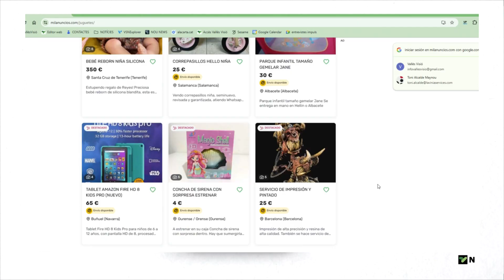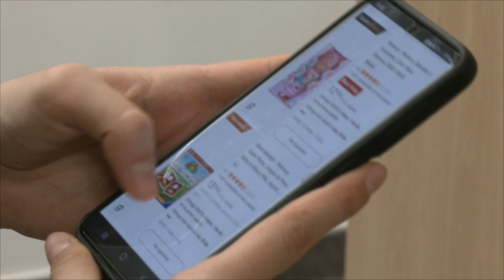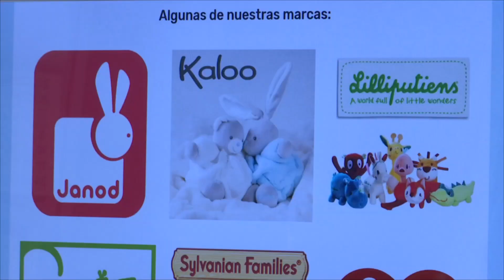Consells dels Mossos d'Esquadra per evitar fraus en les compres online de Nadal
Nadal és una de les èpoques de l’any amb més activitat en el comerç electrònic. Moltes persones opten per comprar els regals des de casa, aprofitant les ofertes d’internet. Però aquesta comoditat també comporta assumir riscos, com estafes o pèrdues de dades personals. Els Mossos d’Esquadra han elaborat una sèrie de consells per garantir compres en línia segures.

A més, els Mossos alerten sobre les greus conseqüències d’actuar amb poca precaució. Si no es verifica l’autenticitat dels llocs web, podem caure en fraus que impliquin pèrdues econòmiques considerables. Les ofertes massa bones per ser veritat sovint amaguen enganys.

Un altre perill cada vegada més freqüent és l’ús fraudulent de codis QR. Aquests codis, que sovint redirigeixen a pàgines de pagament o informació, poden ser manipulats per dirigir-nos a llocs maliciosos que roben dades o instal·len programes perjudicials.

Des dels Mossos recorden que, en cas de sospitar d’un frau, és essencial denunciar-ho immediatament per evitar que altres persones també en siguin víctimes.